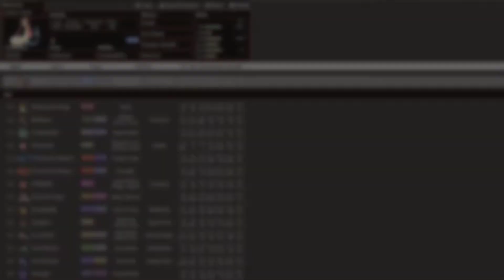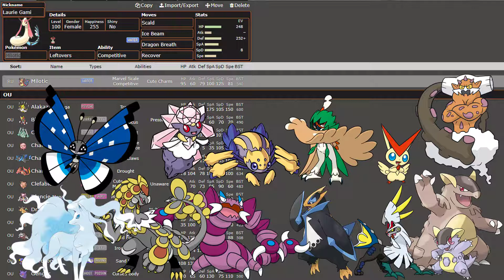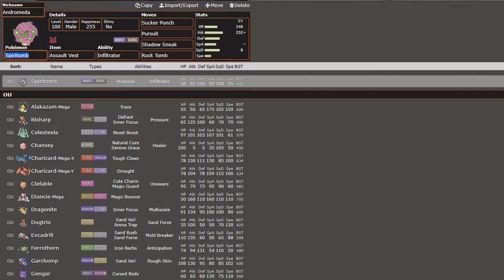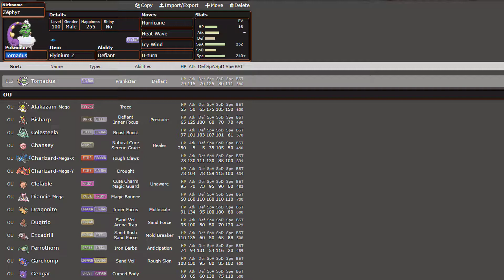[PTS4] [W9] SPIRITOMB, QUEL DIEU !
Bienvenue pour la neuvième semaine de la PTS4 ! Cycy m'a affronté cette semaine-ci, en amenant une équipe à la fois menaçante et fragile. Il se trouve que l'exploitation d'une faille en particulier va jouer énormément sur le résultat...

Chaîne de mon adversaire : il y en a pas !

► N'hésitez pas à lécher le pouce en l'air si la vidéo vous plaît, à lâcher un bon gros commentaire juste en dessous de la vidéo, à partager celle-ci, et abonnez vous pour plus de passion du gaming !

► REJOIGNEZ MOI !
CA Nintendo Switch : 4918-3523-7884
CA 3DS : Contactez moi sur Twitter !
CA Wii U : Contactez moi sur Twitter !